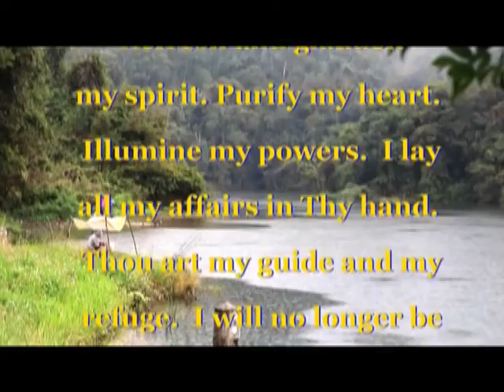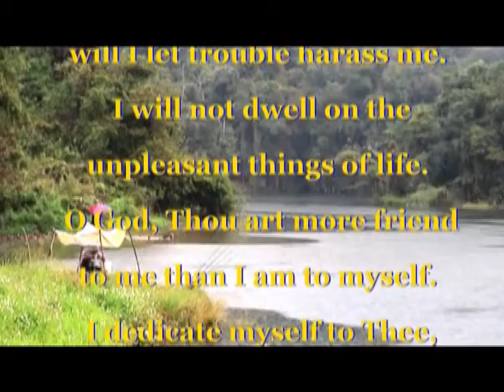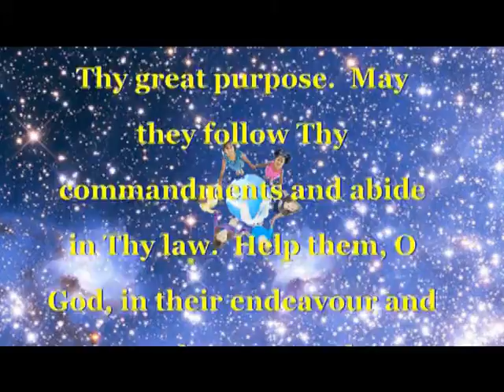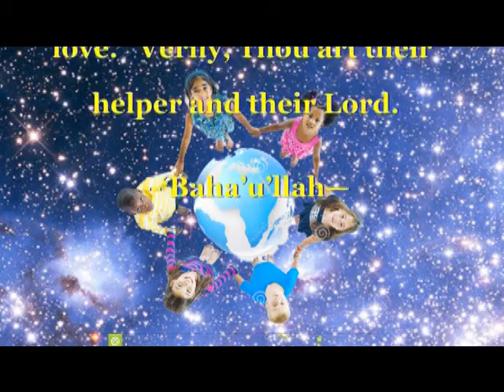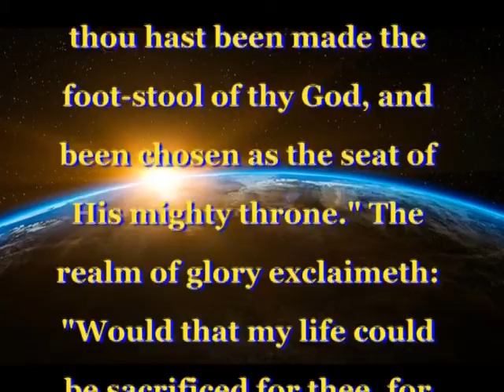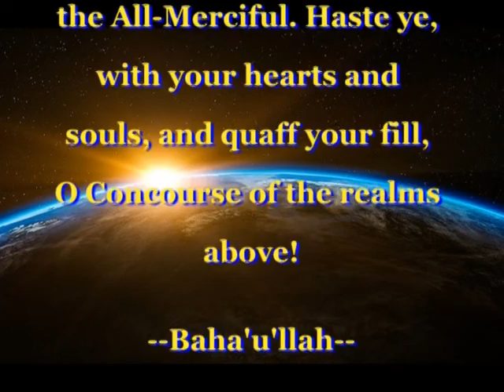12th Day of Ridvan 2021